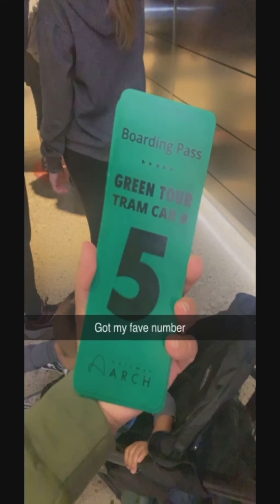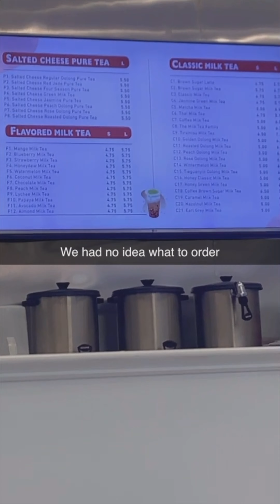Check out our view from the top of the arch!!! The city museum was CRAZY!!!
It's our last day in St. Louis. We checked out the arch and the city museum. I couldn't stop laughing. Everyone had a ball. This was a simple quick trip, but one of my most faves!